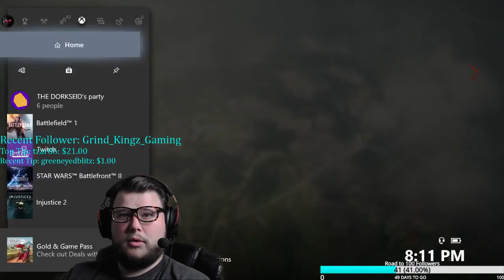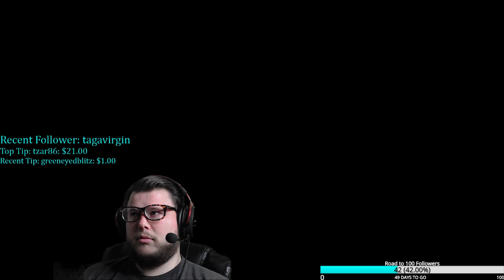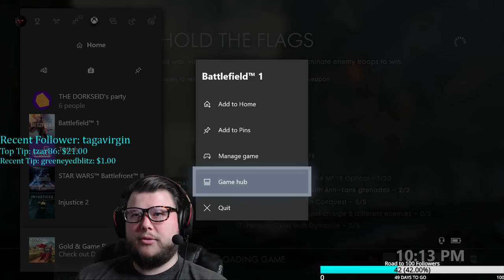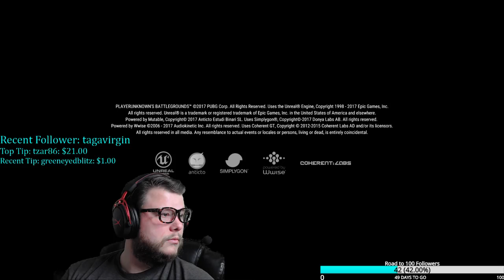How many MVP'S tonight? Squad up!